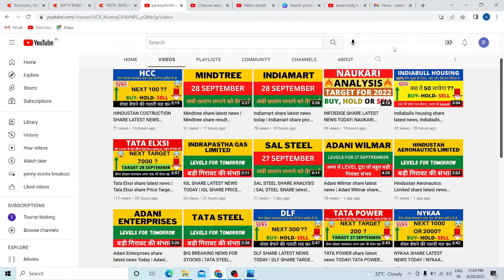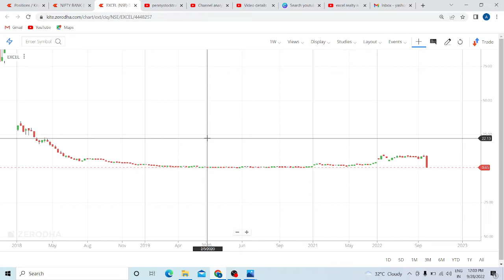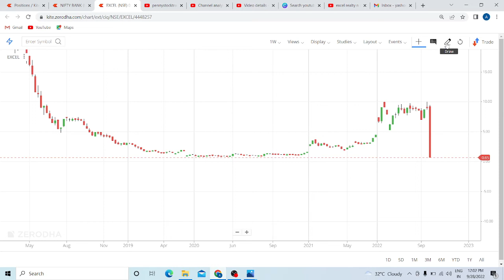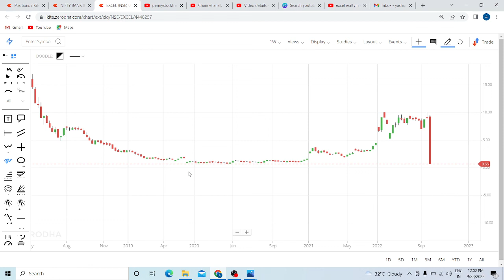तो इसलिए हर दिन लग रहा UPPER CIRCUIT | Best real Estate stocks India | BEST PENNY STOCKS TO BUY NOW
तो इसलिए हर दिन लग रहा UPPER CIRCUIT, Best real Estate stocks India, BEST PENNY STOCKS TO BUY NOW, BEST STOCKS TO TRADE TODAY, BEST STOCKS TO BUY IN 2022, REAL ESTATE STOCKS TO BUY TODAY, BONUS STOCKS NEWS TODAY, SHARE SPLIT NEWS TODAY